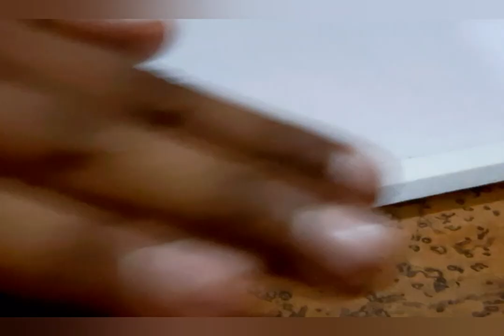The Dark Arts | Drawing a beautiful girl | Dark Girl Portrait | Sensual lady drawing | Artist Rajat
This video shows the artwork created by SilverLeo (Rajat Singh).
This artwork is created with the help of charcoal pencils and graphite pencils on A4 drawing sheet.